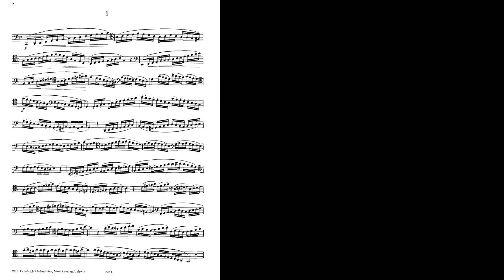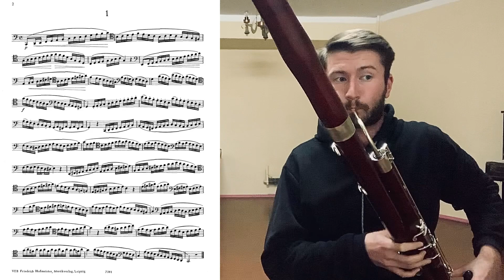Milde ETUDE 1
Milde 25 Studies in Scales and Chords op. 24 for Bassoon

Bassoon - Taras Yarushevskyi